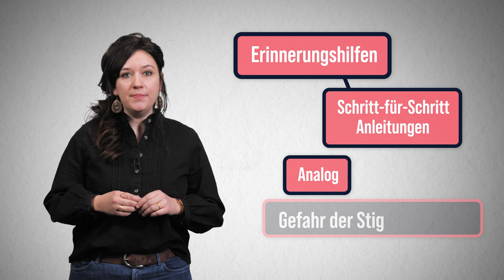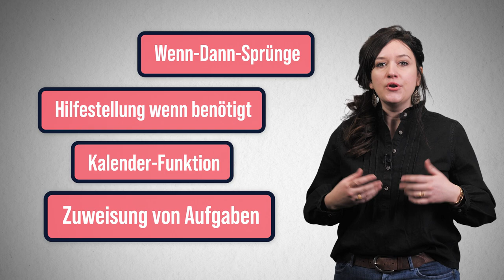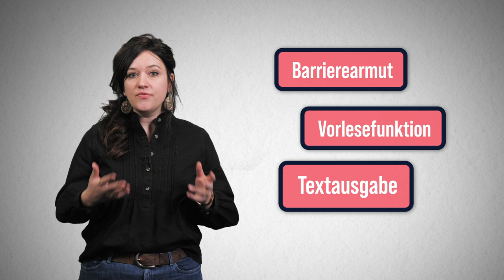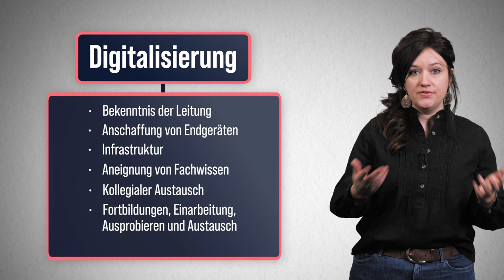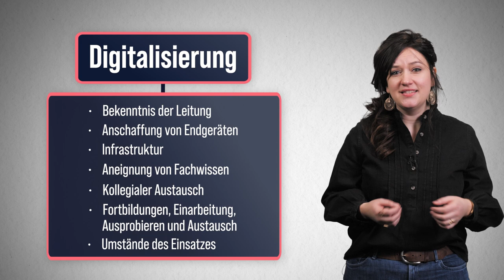Digital Teilhabe | iMooX.at